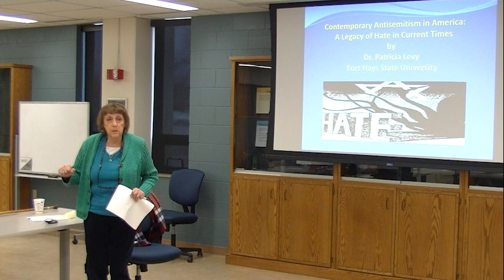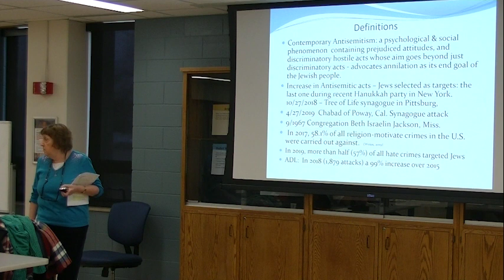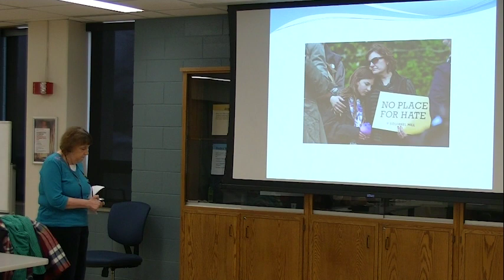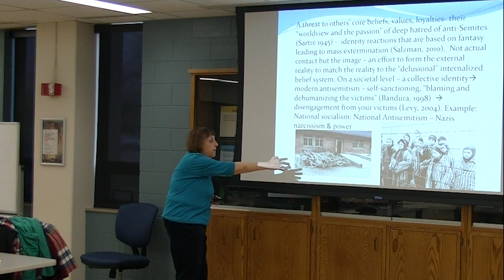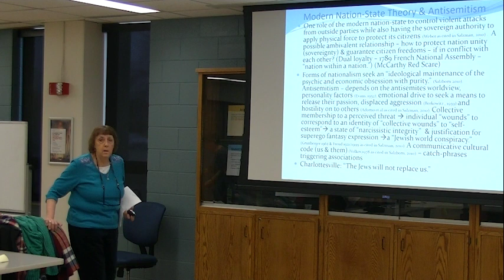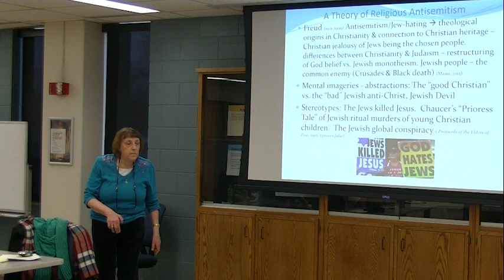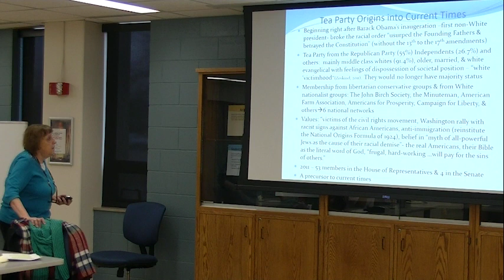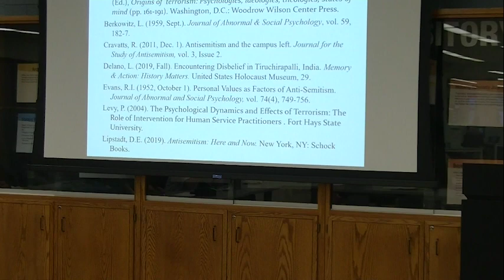Times Talk - Contemporary Antisemitism in America: A Legacy of Hate in Current Times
Presenter - Dr. Patricia Levy, FHSU Dept. of Social Work